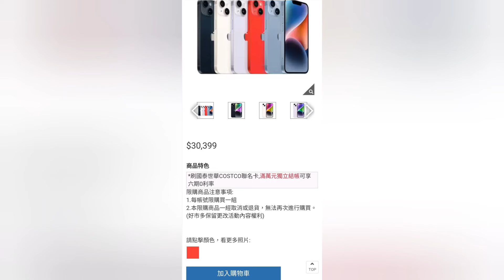Costco好市多 [Apple iPhone 14系列新機]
Apple iPhone 14
真的要開店就要趕快去買
手錶今天也開賣了！！